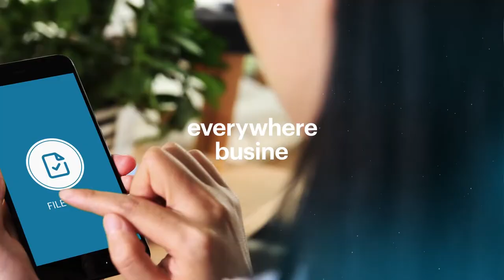Netskope at 600Minutes Executive IT 2021, Sweden (Spotlight)